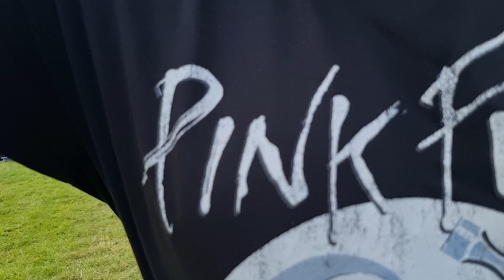A Day out in Forge Mill Farm part 5